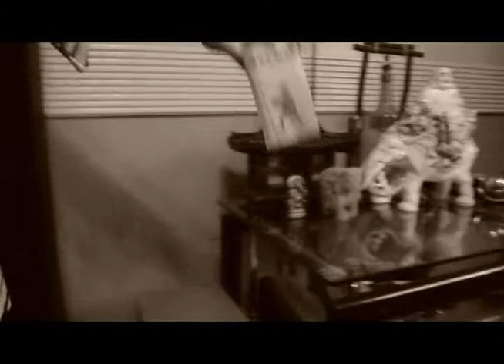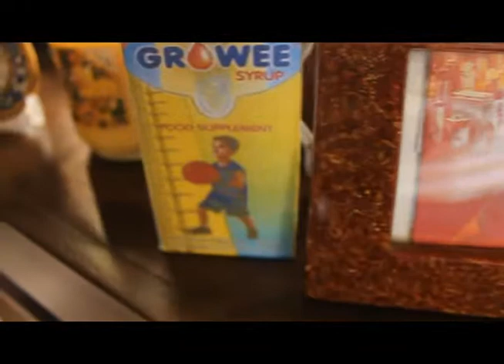Advertising Project: Commercial of Growee